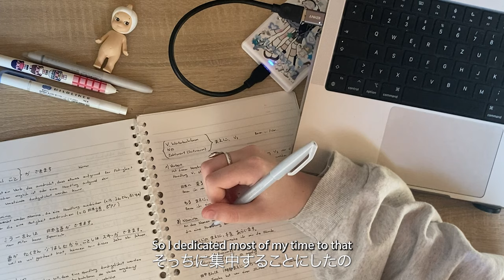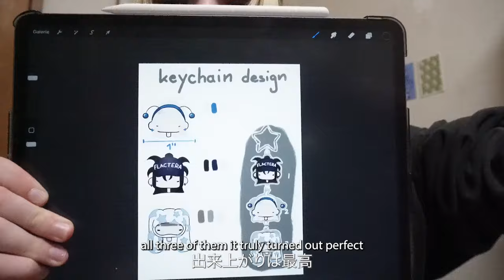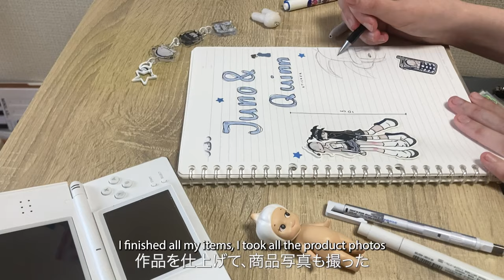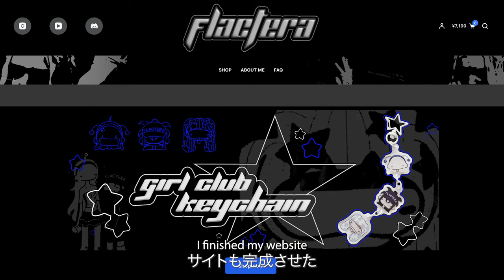starting my own business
timestamps
00:00 preview
00:18 chapter 1
00:37 chapter 2
01:22 chapter 3
02:03 chapter 4
04:06 chapter 5
05:30 shop is done

music
animal crossing - 8AM

subcount: 6.480